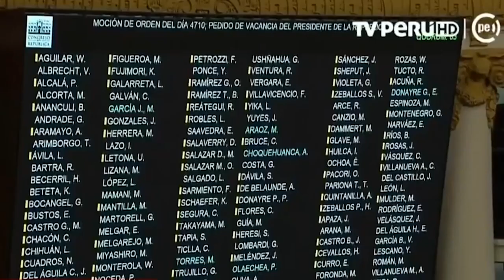Ley 30709 Igualdad Remunerativa entre hombres y mujeres